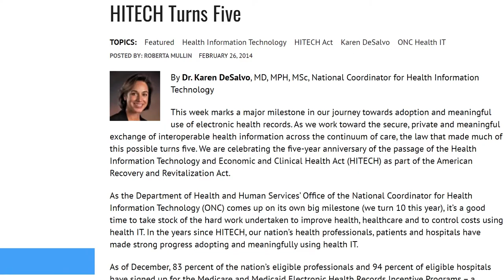How Technology is Improving Public Health, Part 2 | Karen B. DeSalvo, M.D., MPH, MSc, CHO, Google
In Part 1, Dr. DeSalvo shared with us her formative years from considering ballet as a profession to deciding upon medicine and her joy in leading public health as Commissioner of Health in New Orleans.

Today's episode, part 2, explores her federal government service as Assistant Secretary of Health and National Coordinator for Health Information Technology. Dr. DeSalvo also shares why she accepted the offer to join Google as Chief Health Officer. She reviews the role that Google played during the COVID-19 crisis and describes how it drew on her experiences and understanding of public health.

Dr. Karen DeSalvo is a physician executive working at the intersection of medicine, public health, and information technology whose career has focused on improving health and eliminating disparities. She leads a team of health professionals at Google who provide clinical guidance for the development of inclusive research, products and services.

Prior to joining Google, Dr. DeSalvo was National Coordinator for Health Information Technology and acted as the Assistant Secretary for Health in the Obama Administration. During her time at the U.S. Department of Health and Human Services, Dr. DeSalvo focused on creating a more consumer-oriented, transparent and value-based health system.

Dr. DeSalvo served as the New Orleans Health Commissioner following Hurricane Katrina. Prior to that she was Vice Dean for Community Affairs and Health Policy at the Tulane School of Medicine where she was a practicing internal medicine physician, educator, researcher and leader. She serves on the Council of the National Academy of Medicine.